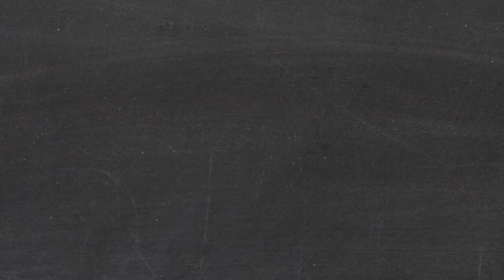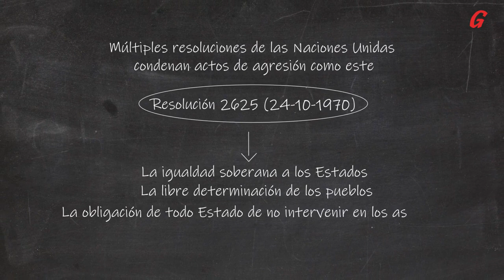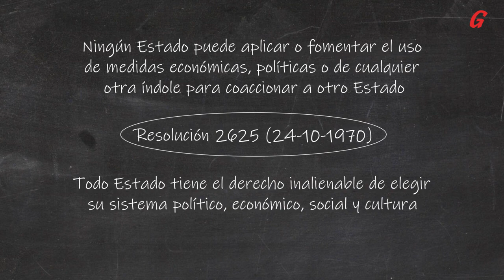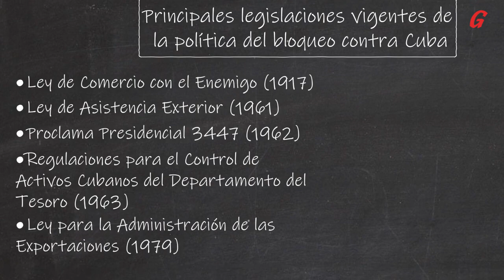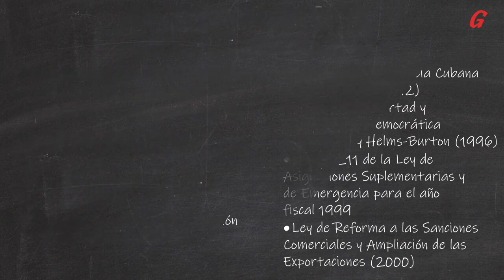Bloqueo de los EEUU a Cuba: historia, evolución y legislaciones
Desde 1962, los EEUU implantan a Cuba el bloqueo económico, comercial y financiero.
Aquí los detalles históricos, evolutivos y legislativos de esta injusta medida contra el pueblo cubano.

Tomado de Granma